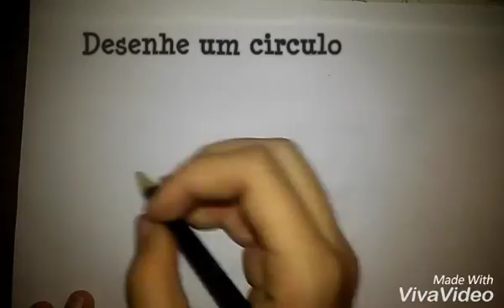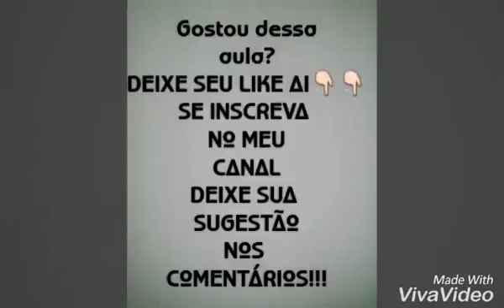Aula de hoje- Como desenhar um pássaro.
Mais uma sugestão, mais uma aula para vocês!!!

SUGESTÕES PARA OS PRÓXIMOS VIDEOS DEIXE NOS COMENTÁRIOS!!!
Valeu.